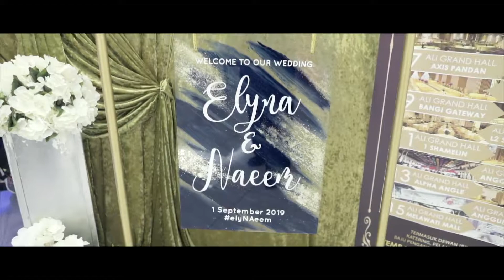Wedding Reception Naeem & Elyna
By Eddie PhotoVideo

Welcome to the youtube of Eddie Photovideo. Our company has been established and registered since 26th March 2004.

We are a team of professional photographers, videographers and designer based in Malaysia. We offer under-one-roof services, namely photography, videography, designer, photo booth and multimedia services. We have more than 20 years of local and overseas experiences, with exposure to different kinds of environments and this would have been an X-factor for clients, both ex-clients and future clients to look forward to. Clients will get marvellous deals with our combo packages. These combo packages are specially tailored to ease our clients. We guarantee that our client will get a through consultation and an excellent before and after service. We have developed good rapport with our clients and this can be seen from the responses given by our clients. When we are at ease with the clients, a two-way bond has been established and we have loyal clients throughout.

Our passion in both conventional and photojournalism techniques have created positive responses from our clients. We cover every possible events but not limited to only birthday parties, weddings, thanksgiving, family gathering, graduation day, engagements, open houses, family portraits. Just name us any event and we will quote you at our best rate. We also cover corporate, commercials, exhibitions, conferences, seminars, meetings and press conferences at reasonable rate.

Our techniques caught attentions of many as we have captured every unforgettable moments, to every detail. It has become our top priority to please our clients in every way. We enjoy what we are doing and we love to help our clients to freeze their happy and unforgettable moments.